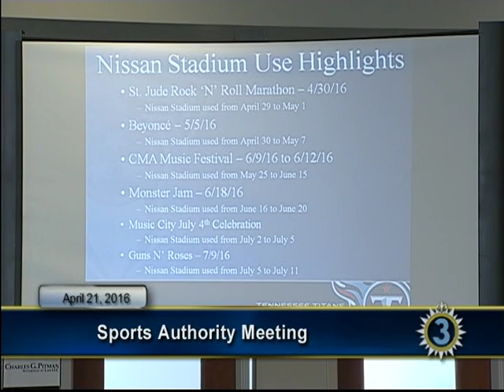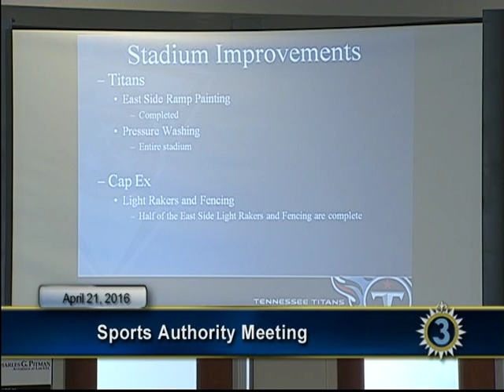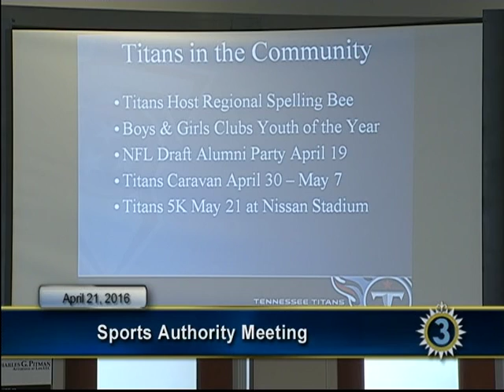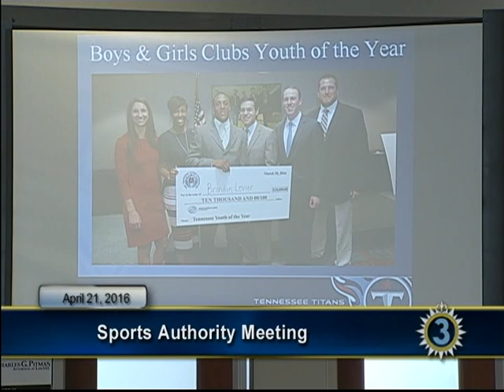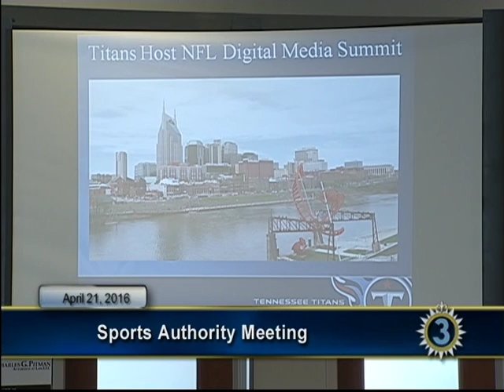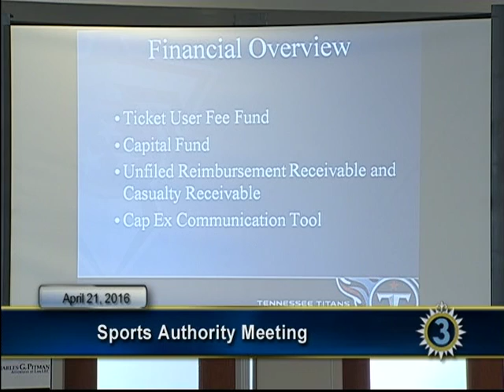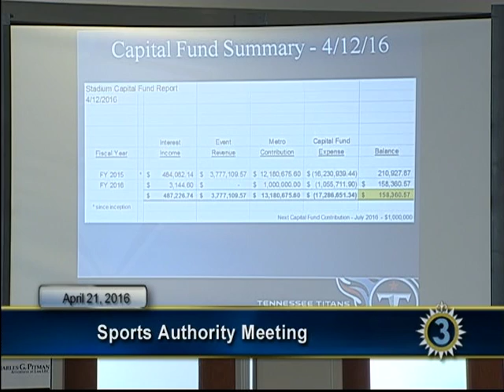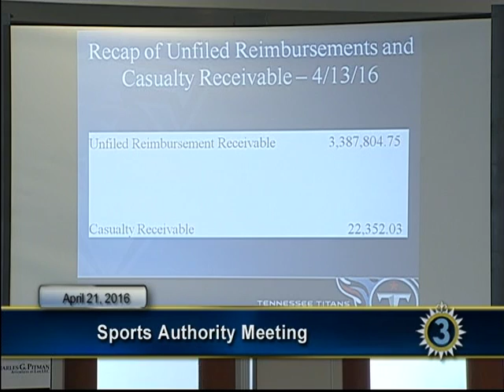04/21/16 Sports Authority Meeting